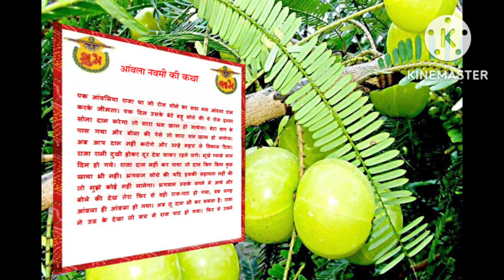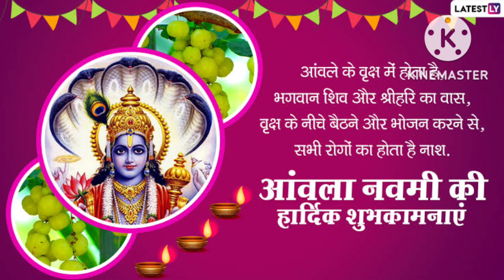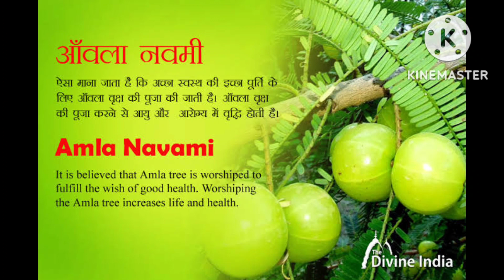आंवला नवमी आज: जानिए माता महालक्ष्मी ने भी की थी आंवले पेड़ के पूजा शुभ मुहूर्त,महत्व, पूजा सामग्री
जानिए माता महालक्ष्मी ने भी किया था आपने पेड़ का पूजन। शुभ मुहूर्त, कथा महत्व, पूजा सामग्री।